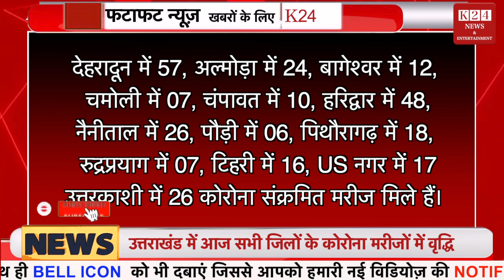फ़टाफ़ट न्यूज़ II K 24 NEWS II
NEWS BY : K 24 NEWS